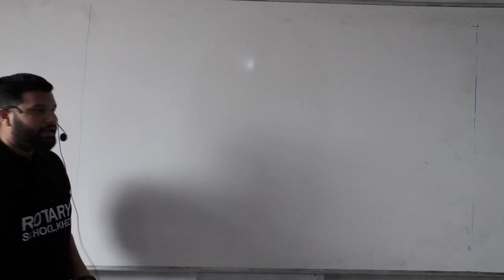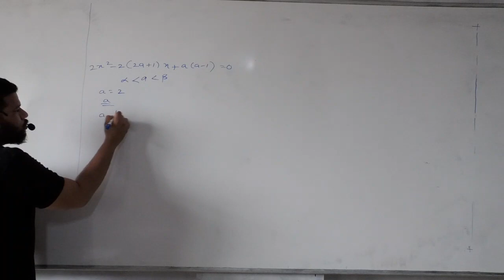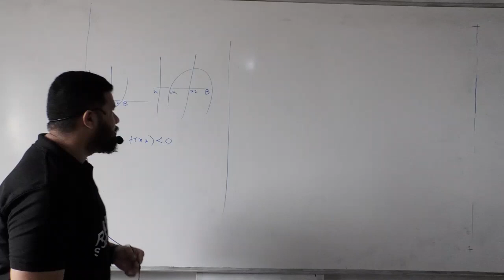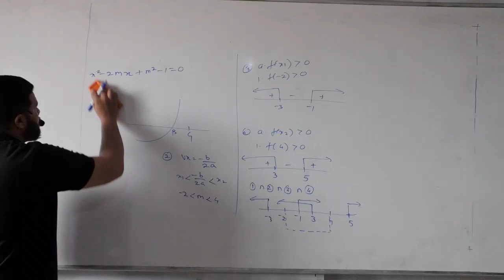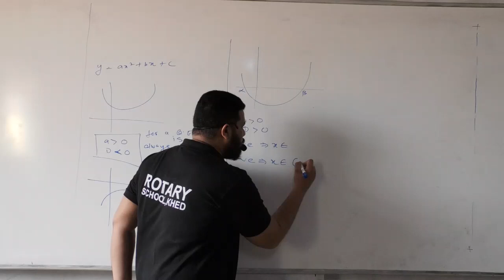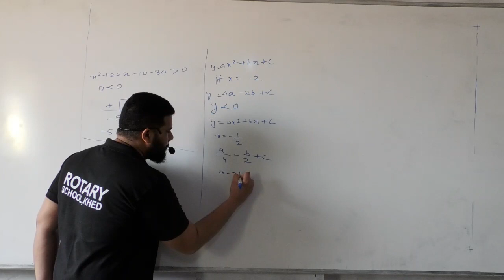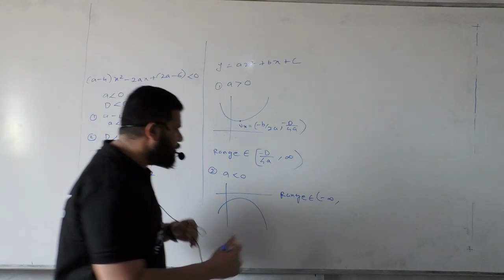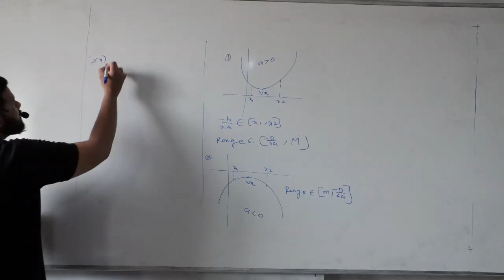Quadratic Equation Part 3